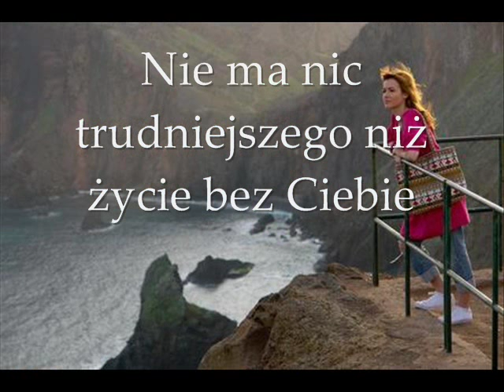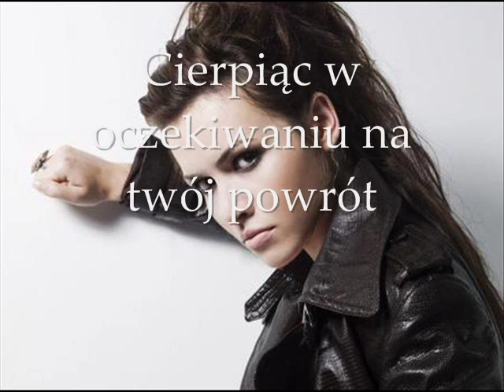No hay nada mas dificil [+ polskie napisy] / Marta Żmuda Trzebiatowska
photos of Marta Żmuda Trzebiatowska; music by Marco antonio Solis; polish subtitles